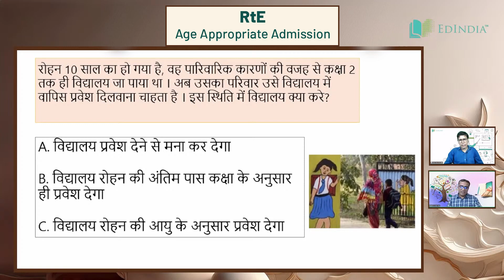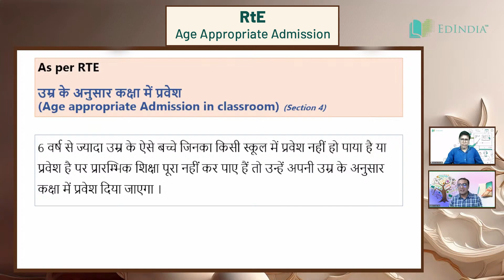RtE, 2009 | Age Appropriate Admission | B.Ed | D.El.Ed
"This video highlights the provisions in the Right to Education Act 2009

Teachable by EdIndia Foundation aims at Strengthening Teaching-Learning Practices And Enabling Conditions For Pre-Service Teachers, Leading To Better Prepared Future Teachers.